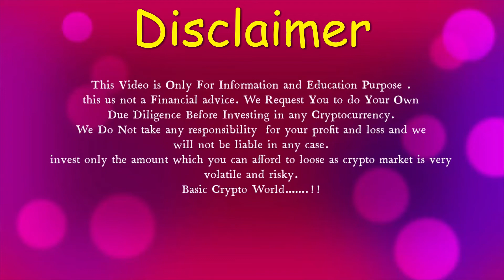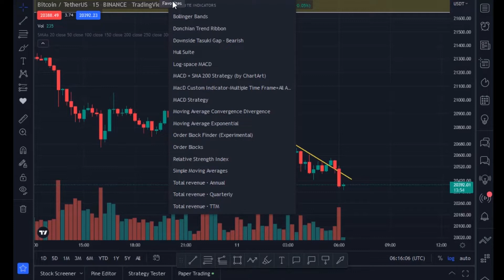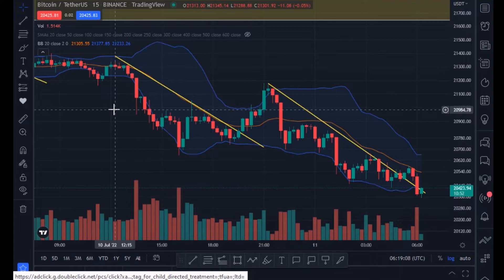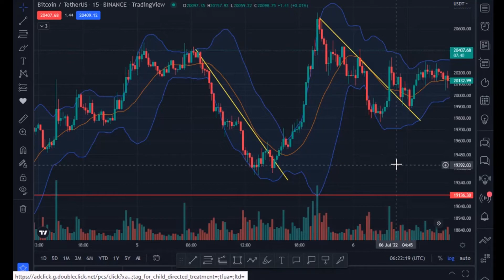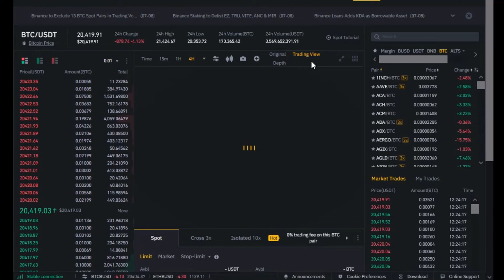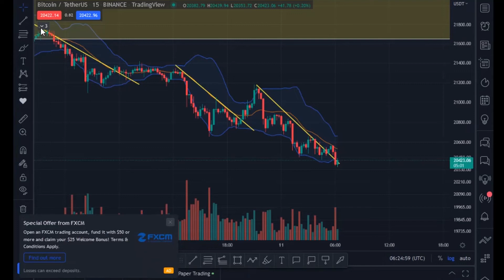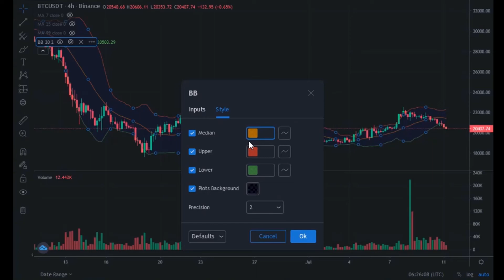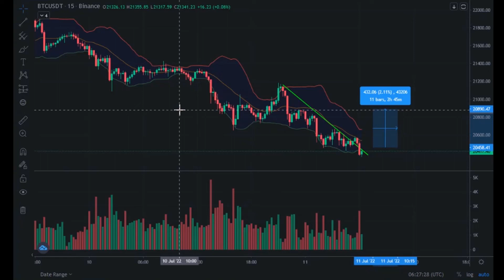Free 15 minutes best indicator in Basic Crypto World Top Secret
I Finally Found A 15-Minute Scalping Trading Strategy That ACTUALLY Works. Best trade strategy of Bitcoin Bollinger Bands. You also can back test this Scalping trading strategy. 5 minute scalping strategy is too risky 15 minutes is Best tricks with Bollinger Bands.  IO share there the scalping strategy with 15 minutes Bollinger Bands Secret. watch the video and test also if you think Bollinger Bands Secret is the best tricks for trading. Pullback and retracement magnetic system is there. Finding price momentum, to take the trade. Top Secret tips of trading in This Video Bollinger Bands. Trading view best indicators 15 minute Scalping Profitable Trading Strategy. I think You also get the best benefits in this indicator.

Start Beginner trader in Trading with Basic Crypto World BD.

How To Invest 100$ in Bear Market With Basic Crypto World

🔴IMP Quick Market Update | Bitcoin Next Move | Way to Search🅱

IMP BTC Market Update | BTC NEXT MOVE | Bitcoin & Ethereum Analysis

IMP BTC Market Update there, Bitcoin & Ethereum Analysis also there watch it properly.

IMP BTC Market Update Crypto And Bitcoin. July Month is past record too good for Bitcoin. SO, We can see a mini bull rally in this July Month. Wait and Watch  What is the Btc Next Move.

 ethereumin and Bitcoin is the best.

bitcoin pump it up? Elon tweet is it working? first Learn trading

How To Trade on Binance In Bangla - for Beginner? I show you the little exibenation this video here.
Basic crypto world trading platform for all people. World Class business plan crypto world trading platform there . just watch and learn trade about bitcoin trading.  Crypto crash is normal now in every Month once time, So We have to prepare for this.

The investment in Bitcoin can lead to a loss of money over short or even long periods. Investors in Bitcoin should expect prices to have large range fluctuations. The information published on the Website cannot guarantee that the investors in Bitcoin would not lose money.

🚨RISK DISCLOSURE: The Information provided on,
from, or through this channel is general in nature and
recommendations provided by us are based solely on our personal
judgment and should be considered as such. You’re advised to enter
 into any transactions relying on your OWN judgment. Any market
recommendations provided by us are generic only and may or may not
 be consistent with the market positions or intentions of our
analyses, prices, or other information contained on this channel
are provided as general market commentary and do not constitute
 investment advice. All information contained herein should
 be independently verified and confirmed. We have not registered
anywhere. We do not accept any liability for any loss or damage
whatsoever caused in reliance upon such information or services.
Please be aware of the risks involved with any trading done in
any financial market. Do not trade with money that you cannot
afford to lose